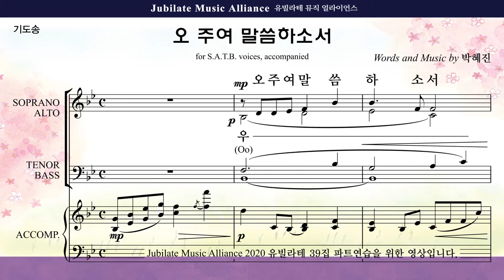[유빌라테 39집] 송영(기도송). 박혜진 - 오 주여 말씀하소서 Soprano